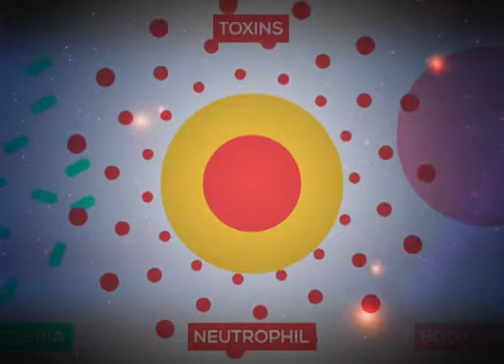Tuberculosis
La tuberculosis, una de las enfermedades que se pueden prevenir con la vacunación.